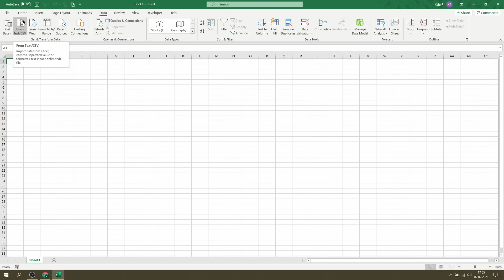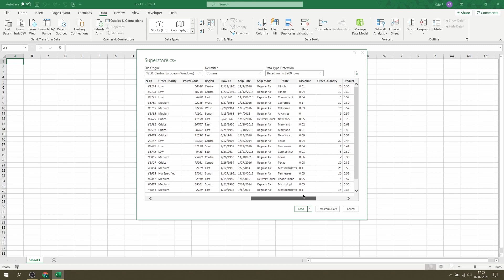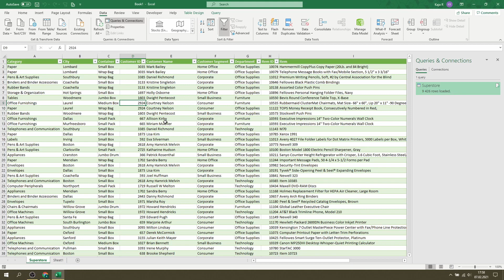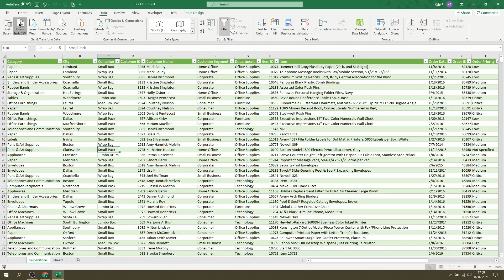EXCEL vs CSV 👨🏻‍💻 Jak poprawnie otworzyć plik CSV ❓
✅ Formuły, pivoty, dashboardy
✅ Dane do własnych projektów
✅ Stale rozbudowywana baza wiedzy

Zastanawiasz się jak załadować plik CSV do Excela? A może po prostu CSV nie otwiera Ci się poprawnie? Albo może po prostu szukasz na oślep csv excel. Spoko 😉

00:00 Plik CSV nie działa?
00:35 Importowanie CSV do Excela
01:52 Formatowanie Tabeli z zaimportowanego pliku CSV
02:40 Odpięcie źródłowego pliku CSV od Excela

Jeżeli szukasz odpowiedzi na pytanie jak odczytać plik CSV za pomocą Excela i rozwiązać problem ze źle ustwionymi kolumnami  - bądź ich brakiem to jesteś w dobrym miejscu. W tym krótkim filmiku pokaże Ci jak to ogarnąć.

➡️ Dowiesz się tutaj jak poprawnie załadować plik CSV do Excela
⚠️ Podpowiem, dlaczego możesz mieć plik CSV, w którym nie widać kolumn
💡 Zobaczysz jak po wczytaniu pliku CSV zrobić z niego poprawnie sformatowaną tabelę

W skrócie:
Nigdy nie otwieraj pliku CSV bezpośrednio. Dlaczego? Delimiter ustawiony w pliku może być niezgodny z tym jaki masz w systemie. Aby wczytać plik CSV poprawnie wejdź w zakładkę Data ➡️ From Text/CSV ➡️ Import. Dzięki temu będziesz mógł wybrać poprawny delimiter i załadować plik CSV od razu do ładnie sformatowanej tabeli.